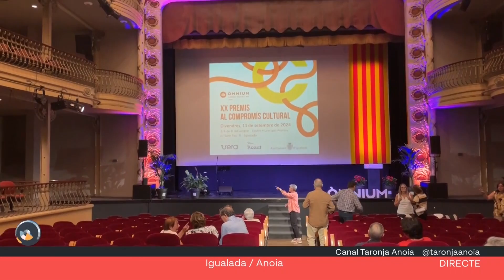El Cau Caresmar i Pau Llacuna, premiats als Premis al Compromís Cultural d'Òmnium